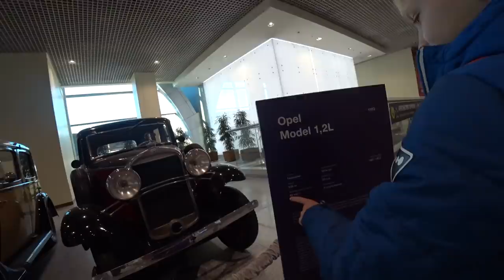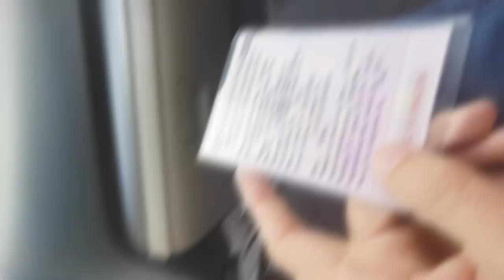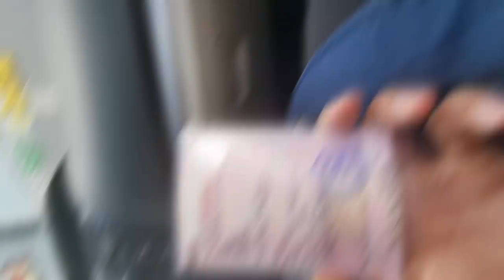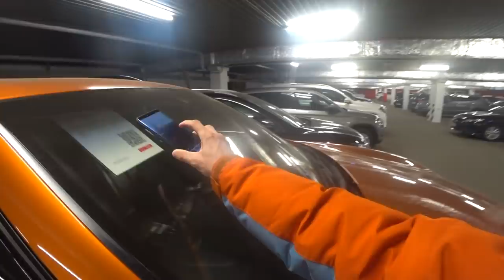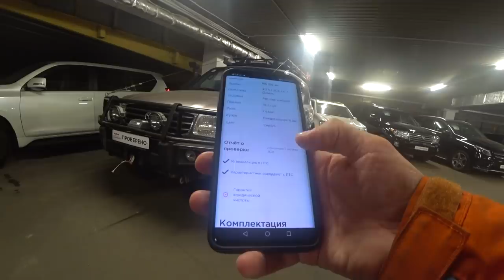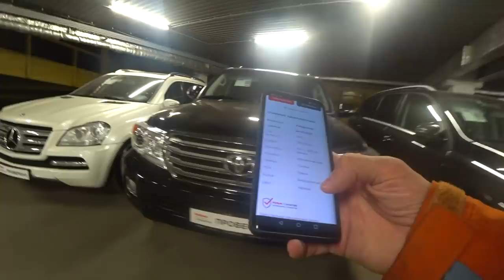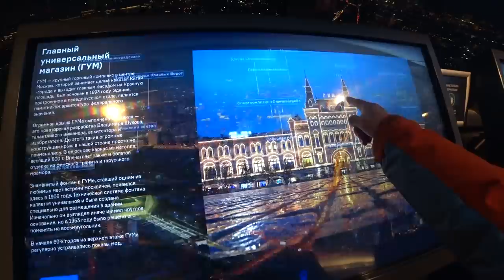#1 В МОСКВУ ЗА МАШИНОЙ. ЗРЯ ПРИЕХАЛИ